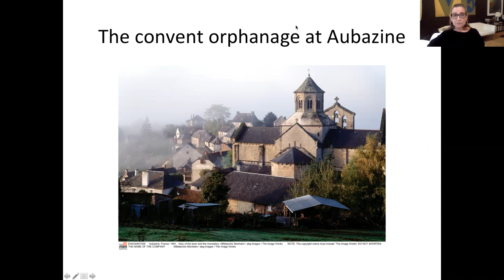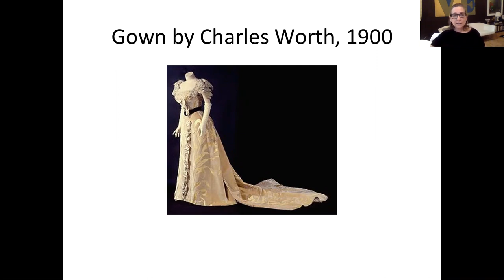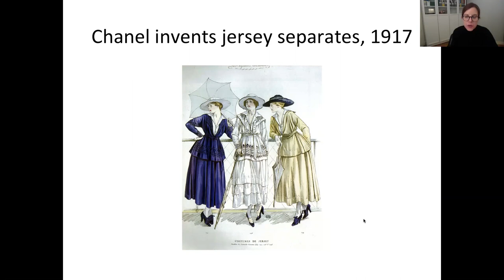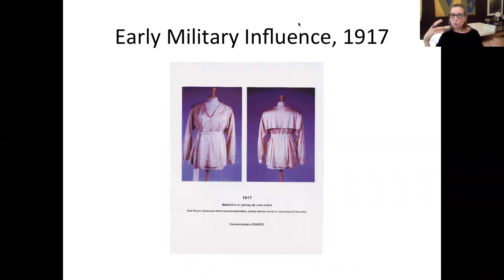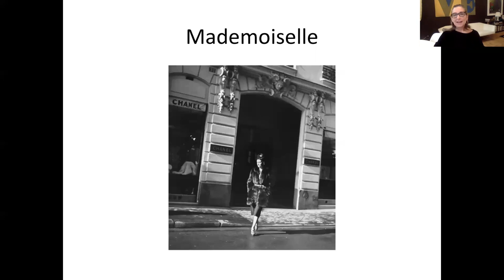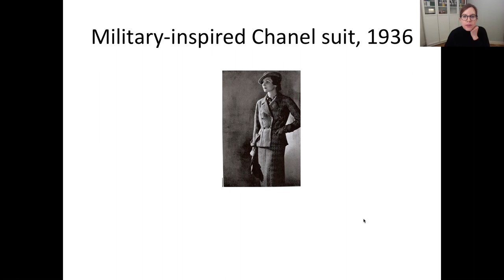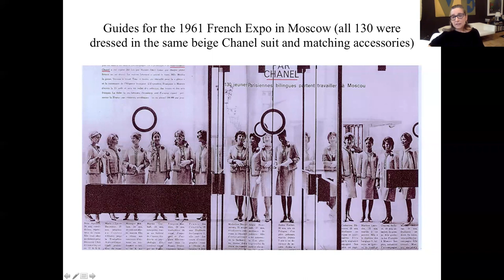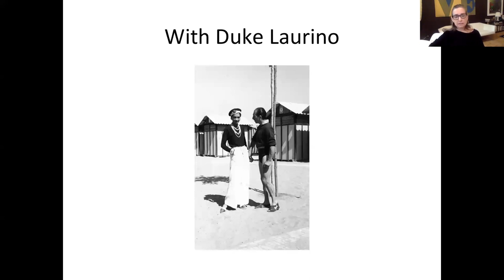"Coco Chanel: The woman who dressed the world" with biographer Rhonda Garelick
in conversation with Pamela Druckerman

Coco Chanel, born into poverty in rural France, was a multimillionaire and a household name by age 40. Today her Chanel Corporation remains the highest-earning privately owned luxury goods manufacturer in the world. You can still see Chanel’s taste reflected in what ordinary women wear: little black dresses, flat shoes, costume jewelry and cardigan sweaters. Yet her clothes also embody her own era, and were influenced by war, nationalism and social change.

How did Chanel do it? What was the woman herself like? Rhonda Garelick, cultural commentator and author of Mademoiselle: Coco Chanel and the Pulse of History, will explain Chanel’s unique genius for absorbing the zeitgeist, and reflecting it back to the world in her designs.

Rhonda Garelick is dean of the School of Art and Design History and Theory, at Parsons School of Design/The New School in New York. She’s the author of three books, and writes on fashion and cultural politics for New York Magazine, The New York Times and many other publications. Garelick received her B.A. and Ph.D. in comparative literature and French from Yale.

Pamela Druckerman is the author of five books, including the rhyming picture book for children Paris by Phone.